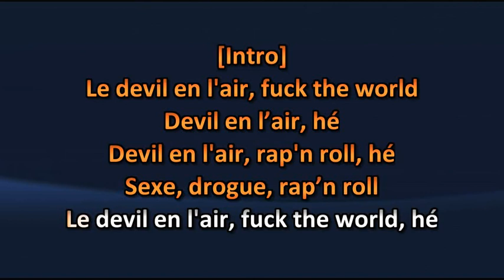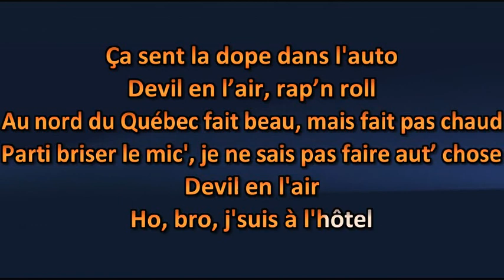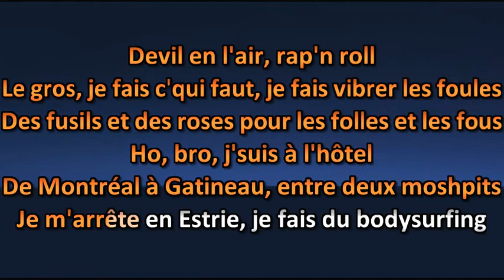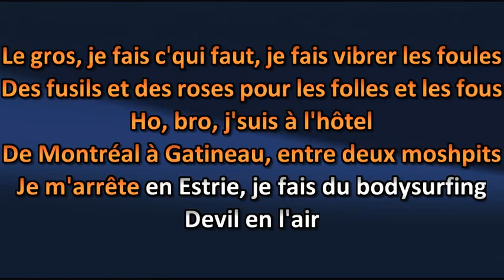Souldia - Devil en l'air - Lyrics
Souldia - Devil en l'air - Lyric

Amusez-vous ! =)

Karaoke Quebec